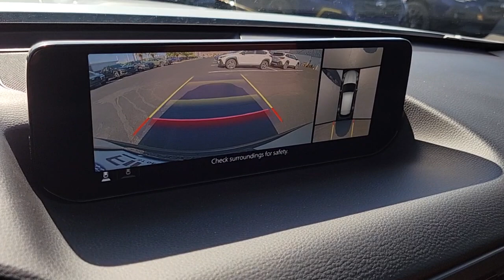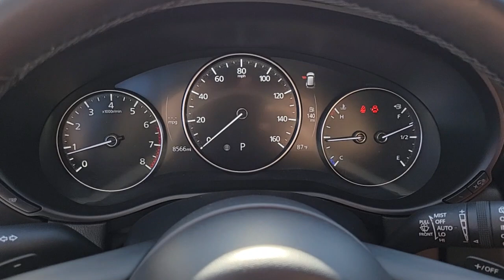2023 Mazda CX-50 2.5 Turbo Premium Plus Package St. George, Washington City, Santa Clara, Mesqu...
Pre-Owned 2023 Mazda CX-50 2.5 Turbo Premium Plus Package available at Findlay Subaru St George located in 1453 Sunland Dr, St George, UT, 84790. Servicing the St. George, Washington City, Santa Clara, Mesquite, Hurricane area.
Please mention the stock# SU6820A when you contact the dealership for this vehicle.

CX-50

Go home happy with the  2023  Mazda CX-50.  Celebrate your active lifestyle with this thoughtfully designed Mazda CX-50, the refined yet capable vehicle that blends tasteful comfort and intuitive convenience with all-weather athleticism and joyful driving manners.  These are just some of the great options this vehicle comes with: Heated Steering Wheel
, Apple Carplay®/Android Auto®, Head-Up Display, Navigation System, Keyless Entry, Moonroof, Heated Mirrors, Satellite Radio, Cooled Front Seat(s), Power Liftgate. Get both the utility and driving joy you crave in this remarkable CX-50. Our team will give you an outstanding road test experience. Stop in today!